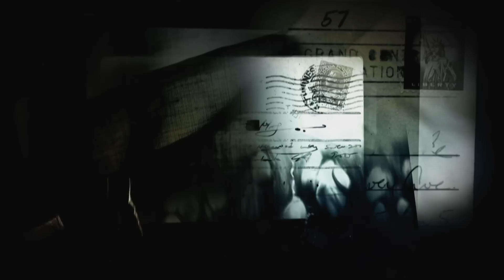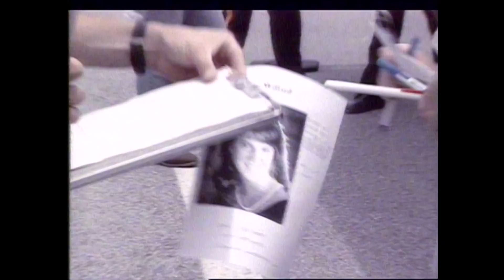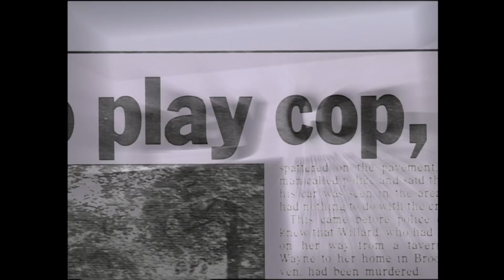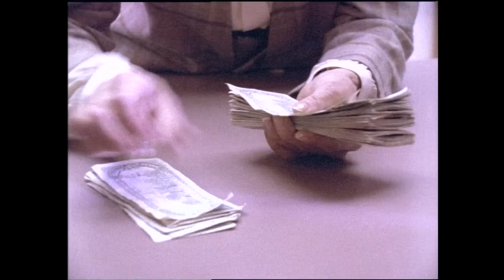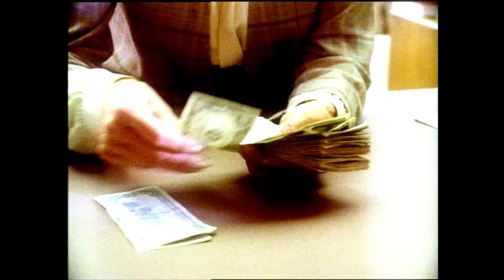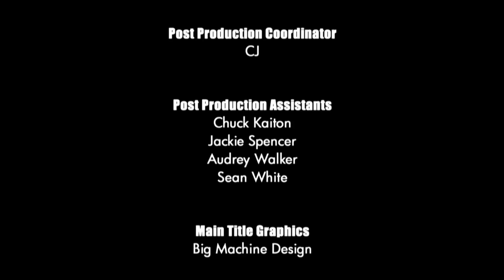Unsolved Mysteries with Dennis Farina - Season 4, Episode 9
This, Episode includes: Marine Destroyed, Texas UFO, Lacrosse Star Murder, Larceny Lady, Update: Ladies Man and Phillip's Angel.